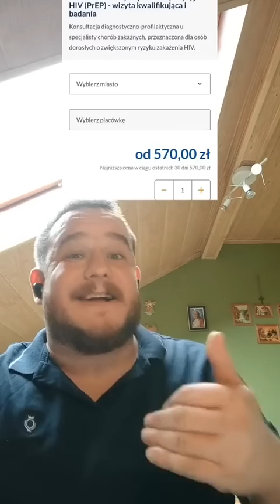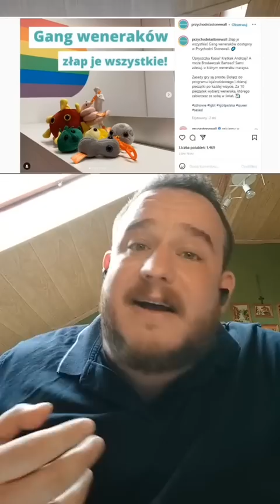Skąd więcej HIV?